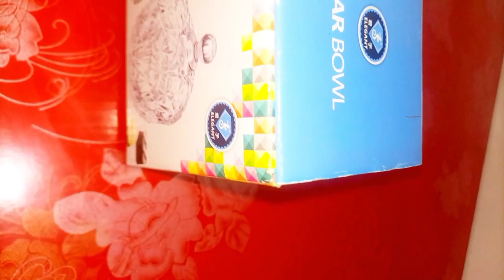Beautiful Glass Sugar Bowl ||خوبصورت چینی کا کٹورا||cooking Bowl ||Sugar Bowl Recipe Spicy Bowl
Beautiful Glass Sugar Bowl ||خوبصورت چینی کا کٹورہ||cooking bowl ||Sugar Bowl Recipe Spicy Bowl
click this link 👆اس لنک کو کلک کریں
ویڈیو کو دیکھ کے لائک کریں کمنٹ کریں اور میرے چینل کو سبسکرائب کریں شکریہ🌺 💞

Glass Sugar Bo
glass sugar bowl
iglass candy bowl
sugar glass blue box